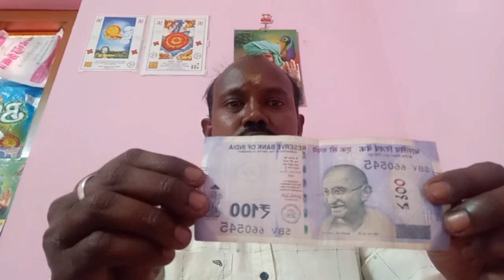இந்த தேவதை எண்ணை பயன்படுத்தினால் குழந்தை பாக்கியம் கிட்டும் - நற்பவிகணபதி